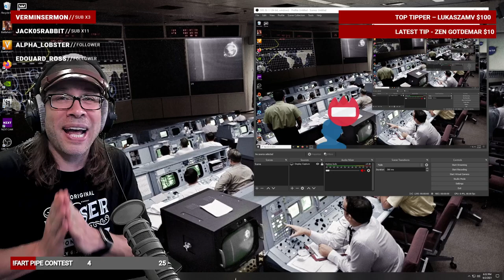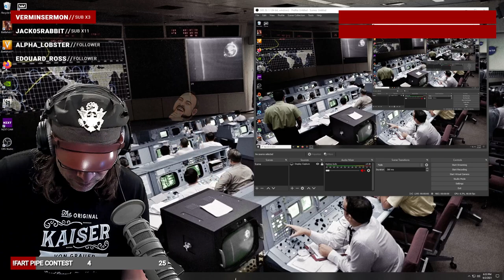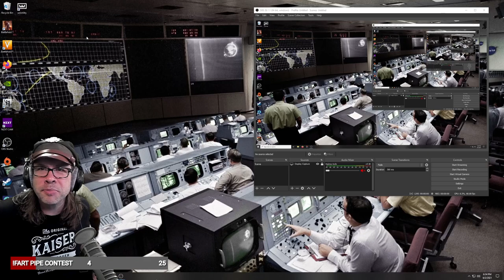Battlefield V with KaiserVonGrauer: The Hole Dang Show! Pilot Flying Planes!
TIMECODES:
0:00 Intro
8:23 Panzerstorm
12:11 Provence
38:06 Al Sundan
1:07:55 Arras
1:34:15 Twisted Steel
1:45:02 Panzerstorm
2:13:51 Provence